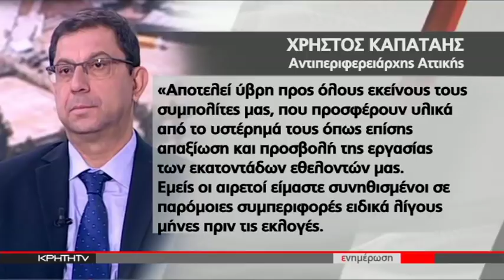ΣΩΣΤΙΚΑ ΣΥΝΕΡΓΕΙΑ "ΕΣΩΖΑΝ" ΤΟ ΒΕΝΙΖΕΛΕΙΟ ΣΤΟ ΠΛΑΙΣΙΟ ΑΣΚΗΣΗΣ ΕΤΟΙΜΟΤΗΤΑΣ